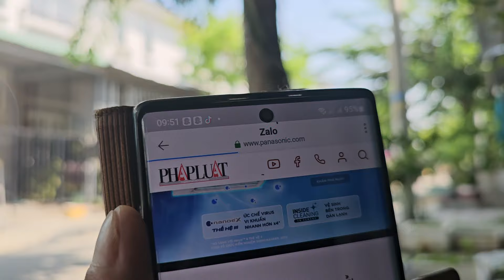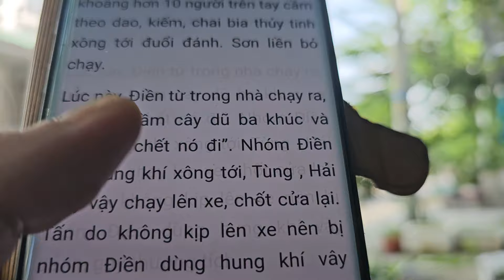Kiệt Tuấn Đạt